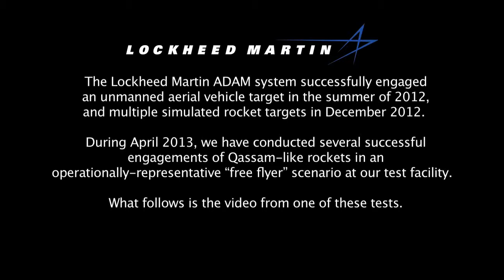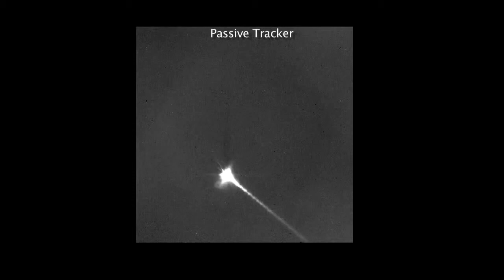US MILITARY unveils ADVANCED ANTI MISSILE LASER made by Lockheed Martin